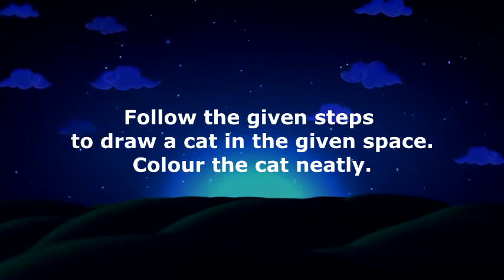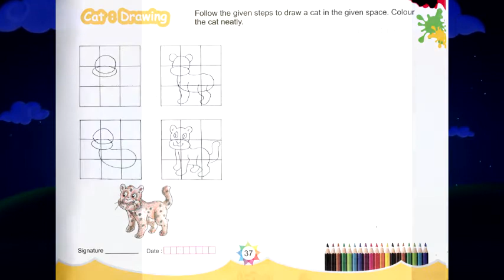Drawing Class 1 Day 20